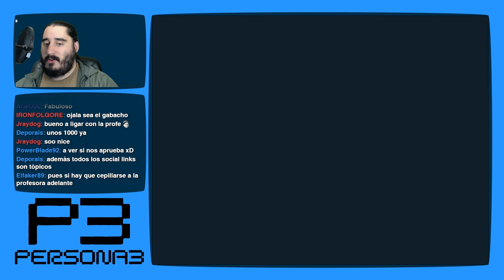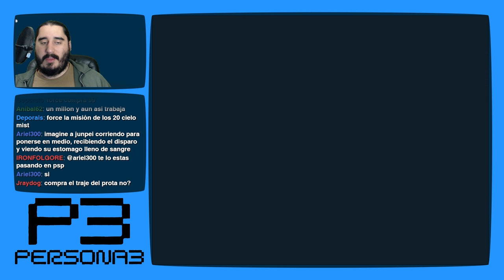Persona 3 [PS2 - PCSX2 1080p] | Parte 163 - Maya Necesita un Hobby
Emitido en directo el Sabado 27 de Febrero de 2016